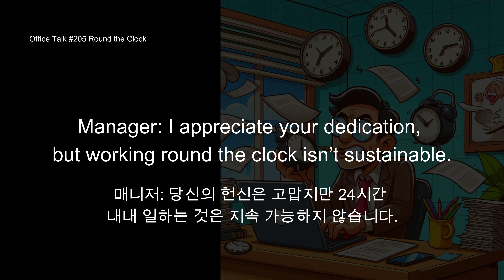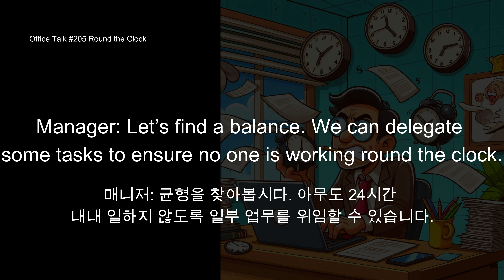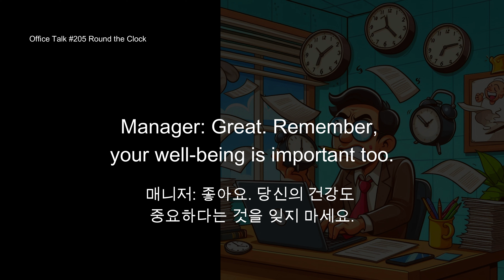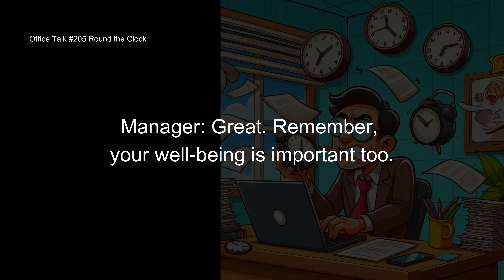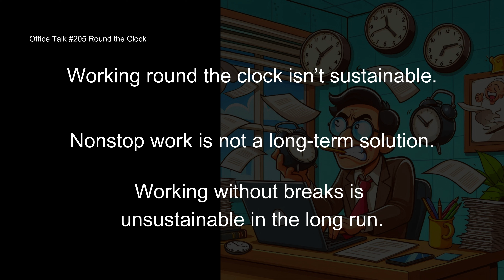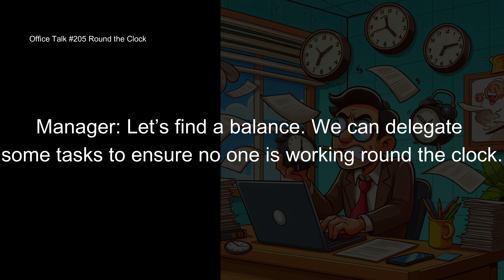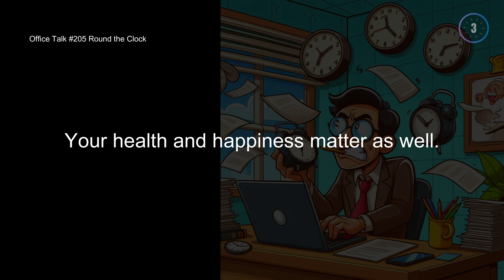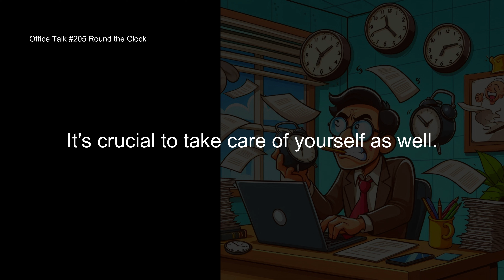오피스 토크 #205 [느린 속도 포함] - 24시간 내내, Office Talk #205 - Round the Clock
하루 종일 일하지 않도록 일을 배정하자고 이야기하는 영어 회화